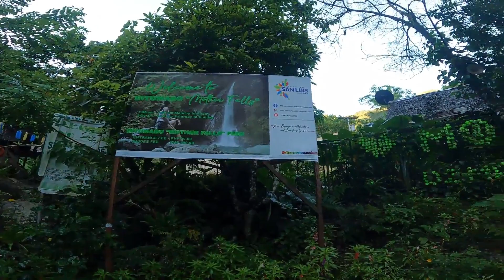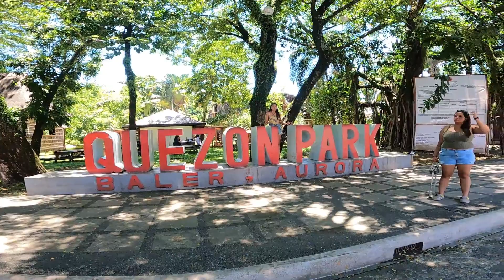Baler Aurora Day Tour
Hi guys! Halina at samahan niyo akong iexplore ang Baler Aurora :)